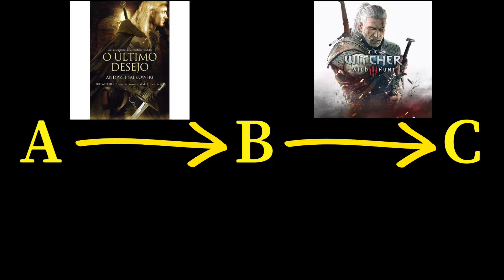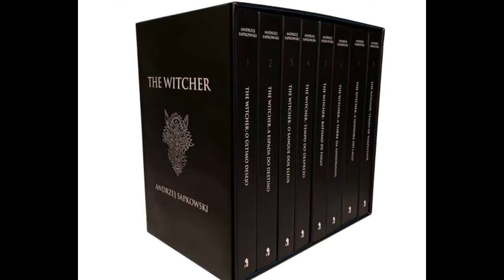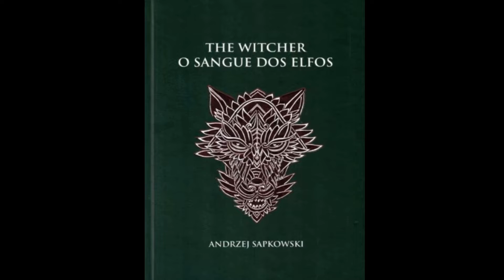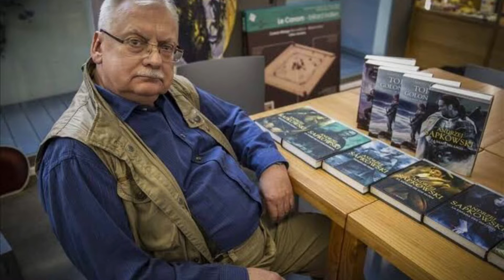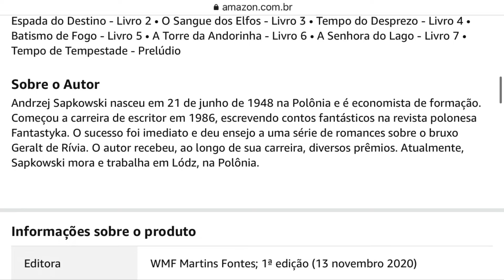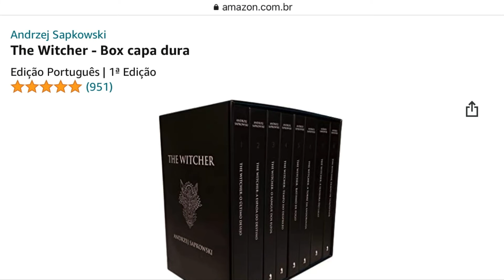The Witcher – Vale a Pena Ler os LIVROS? – Resenha da Saga do Bruxo Geralt de Rivia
Muitos de vocês devem conhecer a franquia de The Witcher dos jogos, principalmente do The Witcher 3, ou da série da Netflix, mas nem todos sabem que tanto os jogos quanto a série são baseados em uma saga de livros, escrita por Andrzej Sapkowski. Neste vídeo, eu vou explicar como os livros se encaixam no cânone da série e dos jogos e direi a minha opinião sobre eles, e se vale ou não a pena ler as obras. Então fiquem comigo, e vamos ao vídeo.

Box de livros de The Witcher pela Amazon

Para conteúdos adicionais, clique no link e me siga no Instagram